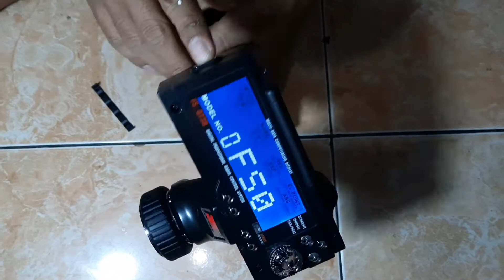Unboxing Remot RC Flysky GT3B Termurah !! | Remot RC Murah !!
Untuk yang mau beli bisa klik link di bawah ini!!